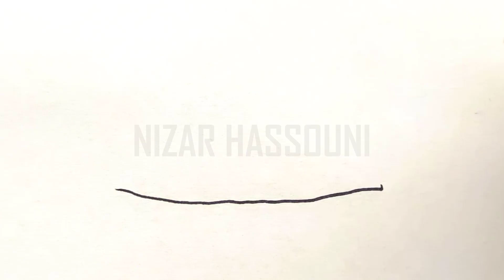Comment dessiner une ile facile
Dans ce Tuto dessiner une ile facilement par étape, vous allez apprendre à dessiner une ile facile (comment dessiner une ile avec un palmier), comment dessiner une île déserte…

Je suis ravi de vous retrouver aujourd’hui pour un nouveau tutoriel de dessin d une ile facile (dessin des iles) !
Alors dans cette vidéo explicative je vais vous montrer comment dessiner une ile avec palmier ! (Dessin ile facile)

Dessiner une île peut être une expérience créative amusante, que ce soit pour un projet artistique ou simplement pour s'amuser. Dans ce tutoriel, je vais vous montrer une méthode facile pour dessiner une île en quelques étapes simples. Alors, prenez votre papier et vos crayons, et commençons à créer votre propre île imaginaire! Donc mes amis ! si vous voulez dessiner une ile. Vous devez juste suivre les techniques et les étapes montrons dans notre vidéo ! Alors si vous êtes prêts à créer vos propres designs ! Allez-y ! comment dessiner une ile (dessiner ile)

Comment dessiner une île

Dans ce Tuto on commence par le tuto comment dessiner une île facile avec une méthode très facile. Fondamentalement le dessin ile facile est très facile vu que le manque de détails dans sa forme, et Pour dessiner une ile facile vous devez maitriser les techniques et les étapes montrons dans notre vidéo de tuto comment dessiner une île facilement

 Si vous voulez apprendre à dessiner une ile facilement, si vous recherchez des nouvelles techniques et des idées, ce dessin d une ile facile va vous expliquer comment dessiner une ile facilement

Comment dessiner une ile (dessiner ile)

Grâce à cette vidéo tu vas apprendre à dessiner une ile facile. à l'aide de cette méthode, tu vas apprendre à dessiner une ile pas à pas. Tu verras, c'est une technique qui t'aidera à mieux comprendre les bases du dessin.

Comment dessiner une île facilement

Alors les amis ! regardez la vidéo et suivez les étapes, pour arriver à dessiner une ile

Voici comment dessiner une île étape par étape

Étape 1: Le contour de l'île Commencez par dessiner une forme ovale ou arrondie sur votre papier pour représenter le contour de l'île. L'île peut être de n'importe quelle taille et forme que vous souhaitez, alors n'hésitez pas à laisser libre cours à votre imagination!
Étape 2: La plage Ensuite, tracez une ligne courbe le long du contour de l'île pour représenter la plage. La plage est généralement une zone plus claire où le sable rencontre la mer. Essayez de donner à la plage une apparence naturelle et légèrement irrégulière.
Étape 3: Les montagnes Ajoutez quelques formes de montagnes à l'intérieur de l'île. Dessinez des triangles ou des formes pointues pour représenter les sommets des montagnes. Les montagnes peuvent être placées à différents endroits sur l'île pour créer un paysage intéressant.
Étape 4: La végétation Pour ajouter de la végétation à votre île, dessinez des arbres ou des buissons autour de la plage et au sommet des montagnes. Utilisez des formes simples comme des cercles ou des courbes pour représenter les arbres.
Étape 5: L'eau Dessinez l'eau autour de l'île en traçant une ligne ondulée pour représenter la mer. Vous pouvez ajouter quelques vagues légères près du rivage pour donner une impression de mouvement à l'eau.
Étape 6: Les détails Pour rendre votre île plus réaliste, ajoutez des détails tels que des oiseaux volant au-dessus de l'île, des poissons dans l'eau, ou des petits bateaux près du rivage. Ces petits détails peuvent vraiment ajouter de la vie à votre dessin.
Étape 7: La couleur Enfin, utilisez vos crayons de couleur ou vos feutres pour donner de la couleur à votre île. Colorez le sable de la plage en jaune ou beige, les montagnes en brun ou vert, l'eau en bleu, et la végétation en différentes teintes de vert. Soyez créatif avec les couleurs pour créer un paysage vif et attrayant!

Voilà les amis comment dessiner une ile etape par etape

J'espère que vous avez appris comment dessiner une ile facilement à travers ce dessin tuto " comment dessiner une île facile "

N'hésitez pas à les poser dans les commentaires sur le sujet " dessiner une ile facilement " ou un autre sujet en relation avec le dessin

Que pensez-vous d'un autre TUTO sur " comment dessiner une île paradisiaque " ?

Si vous avez des techniques et astuces n’hésitez pas à laisser un commentaire en dessous de ce vidéo, il sera validé par notre équipe et pourra servir aux autres visiteurs qui souhaitent dessiner “ dessin des iles ”.